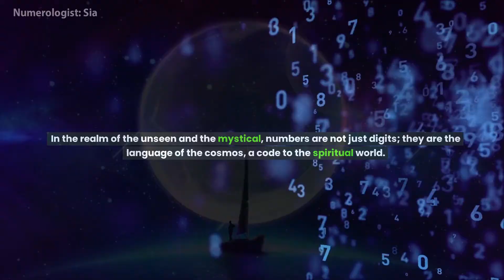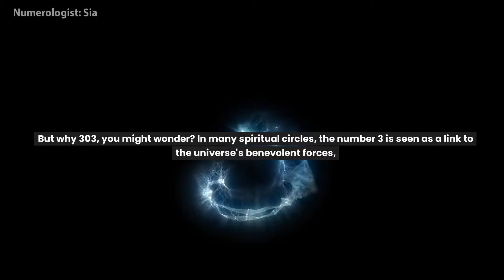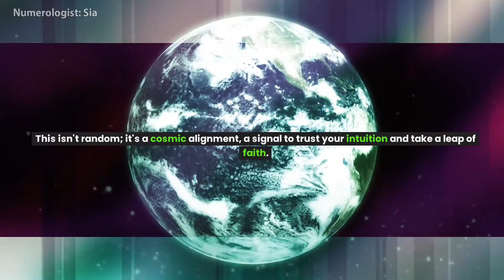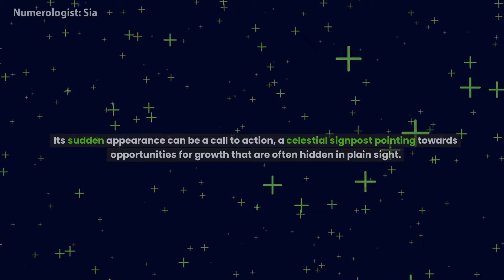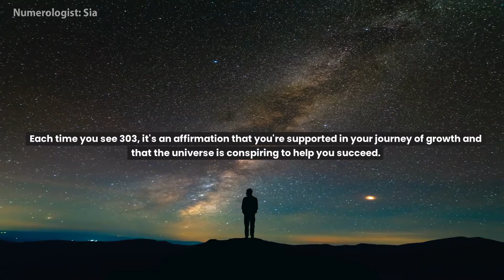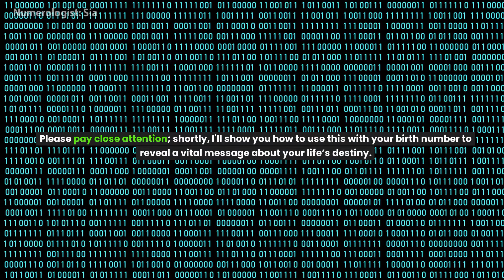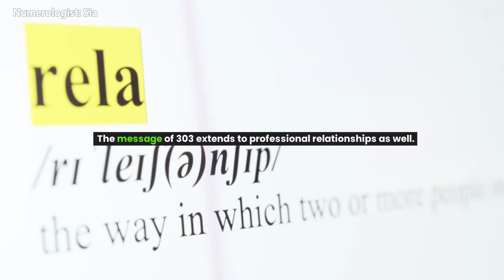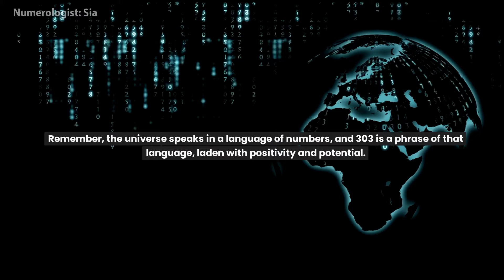303 Angel Number: The Real Meaning Explained.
Embark on an enlightening journey with the angel number 303, a sequence brimming with mystical insights and divine messages. The 303 angel number meaning delves into the realms of creativity, self-expression, and the manifestation of desires. This number’s repeated appearance in your life is not a mere coincidence but a profound communication from the universe.

For those on a twin flame journey, the 303 angel number twin flame indicates a period of growth, reunion, and mutual understanding. It’s a reminder that your connection is not only about romance but also about the spiritual evolution of your souls. If you are experiencing twin flame separation, seeing 303 can be a sign of hope and encouragement, signaling that reunion and harmony are on the horizon.

The 303 meaning in the context of love is deeply transformative. It's a call to open your heart, embrace vulnerability, and express your feelings authentically. The 303 angel number love encourages you to foster a relationship where communication and expression are valued. For those seeking a soulmate or twin flame, the 303 angel number in love is a sign that significant connections are forming or strengthening.

In numerology, the number 303 resonates with joy, inspiration, and an optimistic outlook on life. It’s a blend of energies, with the number 3 symbolizing creativity, growth, and intuition, amplified by its double occurrence, and 0 representing potential, beginnings, and the spiritual journey.

The angel number 303 meanings extend to finding balance and harmony in your spiritual and everyday life. If you’re seeing 303, take it as a nudge to align your spiritual beliefs with your actions. The spiritual meaning of 303 is about connecting with your higher self and embracing your unique talents and abilities.

For those constantly seeing the number 303, it's a powerful sign from the angels. They are encouraging you to trust your instincts and follow your heart. It’s a message to remain optimistic and look forward to positive changes and new opportunities.

When it comes to 303 numerology, this number is a symbol of encouragement and support from the universe. It tells you that your spiritual guides are closely working with you, ensuring that your creative endeavors and life plans are aligned with your soul's purpose.

The 303 angel number message from angels is about embracing change with a positive attitude. This number’s appearance is a sign that you're being guided to new beginnings, filled with growth and creative expression. It encourages you to maintain a positive mindset and an enthusiastic approach to life.

In terms of relationships, the 303 angel number love twin flame symbolizes a harmonious and spiritually aligned connection. It’s a reminder that your relationship is not just about physical presence but also about spiritual and emotional growth.

As you reflect on what 303 means, consider how it resonates with your life experiences. Whether it's about personal growth, creativity, or spiritual enlightenment, the 303 angel number is a beacon of light guiding you towards a path of fulfillment and self-realization.

In conclusion, the 303 angel number is rich with symbolism and messages. Its appearance in your life is a divine sign encouraging you to embrace your creativity, express your true self, and align with your spiritual path. Remember, every time you encounter this powerful number, it's a reminder from the universe that you are on the right path, surrounded by love and guidance from the celestial realm.

Seeing 303 everywhere is not just a random occurrence; it's a meaningful sign from the cosmos. The 303 angelic number carries profound meaning and symbolism, resonating with themes of creativity, joy, and spiritual enlightenment.

Each appearance of this repeating number 303 is a message from the universe, guiding you towards recognizing your inner potential and harnessing your unique talents. The number 303 message is clear: embrace your individuality and use your creative energies to manifest your dreams into reality.

In terms of numerology, you might wonder, "What does the number 303 mean in numerology?" This number signifies the fusion of joyous energy and creative expression, encouraging you to maintain a positive outlook and embrace new opportunities with enthusiasm.

The angel number 303 personality is associated with individuals who are naturally optimistic, creative, and communicative. They possess an innate ability to uplift others and bring light into any situation.

Furthermore, the 303 miracle number and its connection to 303 miracle manifestation highlight the number's power in aiding personal transformation and the realization of one's deepest desires. It’s a reminder that with faith, positivity, and action, you can create miracles in your life.